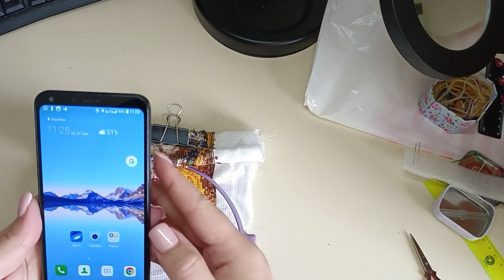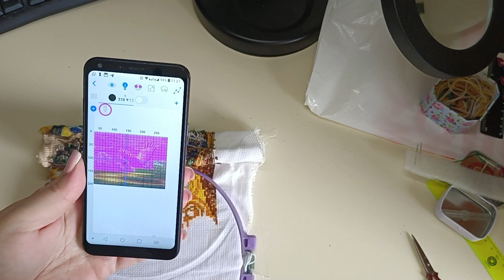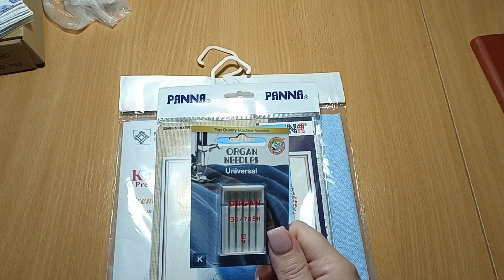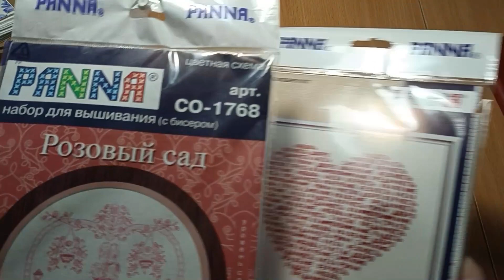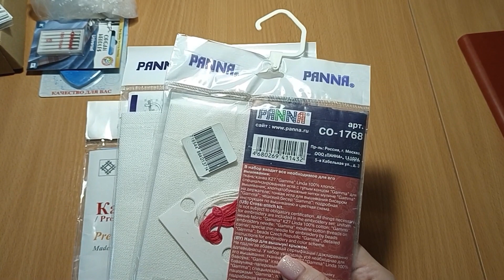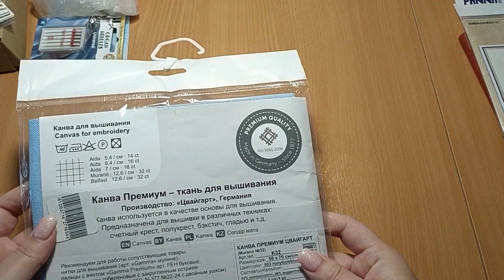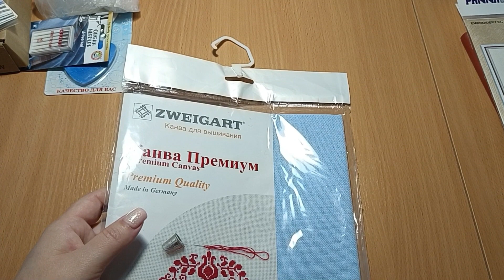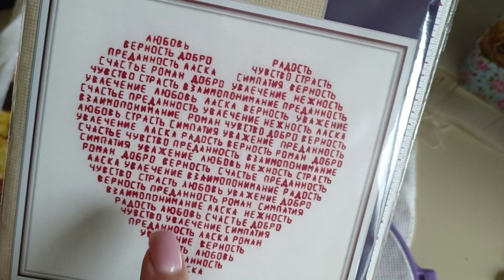Рукодельный влог// 22-31 мая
Приглашаю провести время со мной в рукодельном влоге 🧵